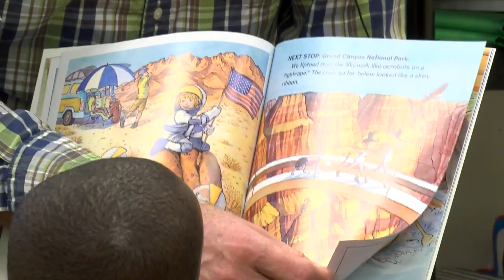Houston Texans Players Promote Reading Around City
Houston Texans players Xavier Sua'-Filo, Jeff Allen, and Kendall Lamb team up with Volunteer Houston, My Brother's Keeper, and the Barbara Bush Literacy Foundation organizations in an effort to promote reading in the Bayou City.

This package was shot on location at Bruce Elementary and edited by Cheri Pressley.